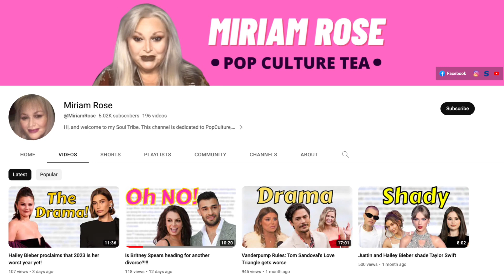Mother Earth: The Heart Center of the Earth!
Description:
Gaia speaks: Each one of you is meant to dance, although sometimes the movements you make are uncomfortable or painful. But not everything that has a blocking effect comes from outside you. You also have a history; you are older than this current physical life; you carry a legacy with you. Your soul has a depth that you still do not comprehend. So much remains hidden from you of the grandeur and mystery of your soul. Thus, you cannot know everything, but you can surrender and give yourself over to the movement of your soul.

Credit: Pamela Kribbe

With gratitude, love, and light,

Miriam Rose